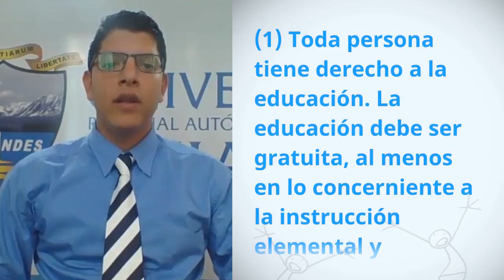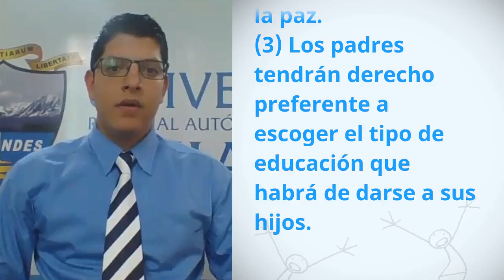Eddy Jhair Alcivar Guevara, Ecuador, reading article 26 of the Universal Declaration of Human Rights